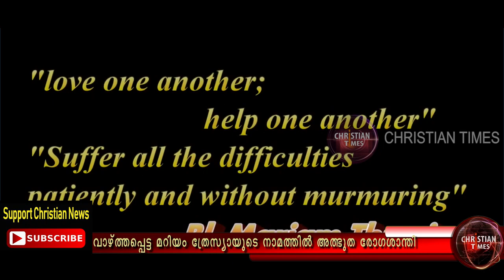വാഴ്ത്തപ്പെട്ട മറിയം ത്രേസ്യയുടെ വിശുദ്ധപദവി